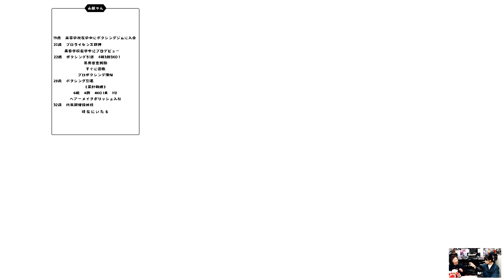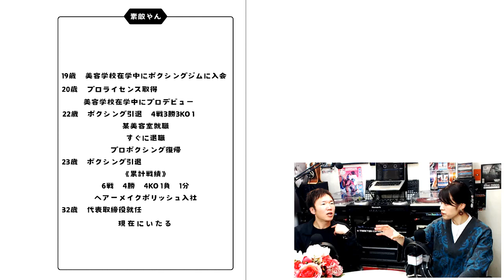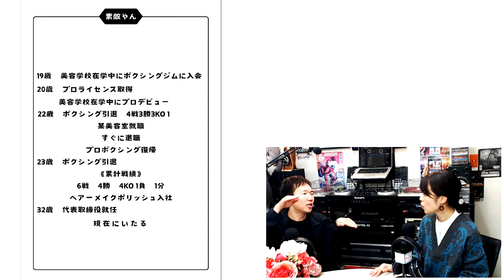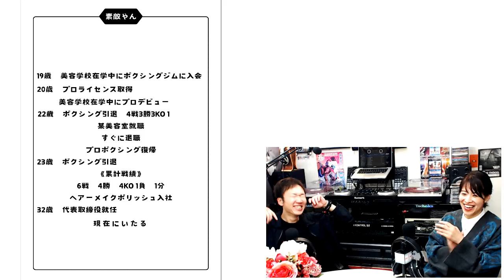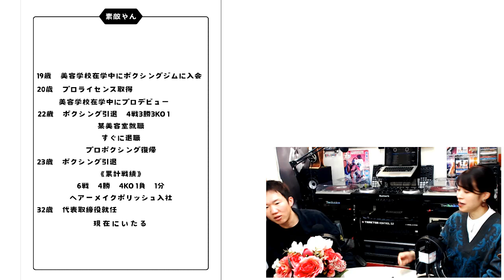『入江朗子のそれ素敵やん』Vol. 5。パーソナリティ：入江朗子。ゲスト：ヘアーメイクポリッシュオーナー 村越昭将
『入江朗子のそれ素敵やん』Vol. 5
第四土曜日17:30〜

今月の素敵やんゲストは‼️
京都で9店舗
美容室ヘアーメイクポリッシュのオーナーの村越さん

何と⁉️元プロボクサー⁉️✨✨

京都でFMおとくに『おとくに音姫みかみかみかりん』
のパーソナリティーをされている村越さんに
お話を伺いたいと思います♪

パーソナリティ：入江朗子

ゲスト：ヘアーメイクポリッシュオーナー　　村越昭将

アシスタント：ルイ JAJA ボストン